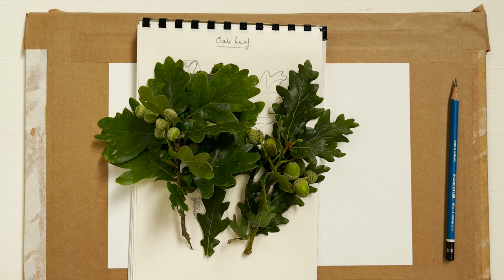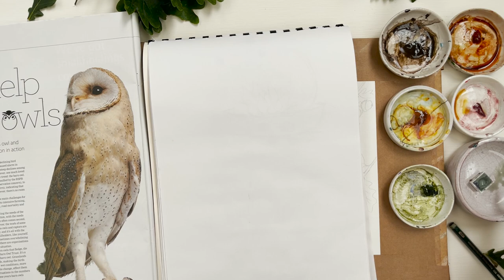Paint a Barn Owl in a Tree in Watercolor - Free Sketch for Easy Step by Step Full Real Time Tutorial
We had owls nesting in the unused chimney stack this summer so here is my tribute to those birds. Our oaks are still green but the acorns are swelling and the scent of autumn is in the air these misty mornings. Capture the late summer mood with this quick owl painting and create a natural corner in your home.

Davys Grey
Kuretaki water brush

Pthalo Blue (similar to Caribbean Blue from Old Holland)

Jacksons PAPER
Both these papers are ideal for learning to paint.
BOCKINGFORD : GLUED PAD : A4 (8 x 11 ins): 300GSM (140lb): 12 SHEETS : NOT (Cold Pressed Medium Texture) £8
DALER ROWNEY: LANGTON : A4 (8 x 11 ins) 300gsm (140lb): 12 SHEETS:NOT (Cold Pressed Medium Texture £8.50

Jacksons BRUSHES
I use mainly round synthetic brushes. Mine are by Drawell, details below. You will need sizes 5, 7, 11 and 14.
If you can't get Drawell, I recommend PRO ARTE PROLENE

AMAZON LINKS
China palettes
Baohong paper
Strathmore student 140lb paper
Strathmore 400 series 140lb paper
Winsor and Newton Cotman student paint box - 12 colours
Winsor and Newton Artists' quality box, 24 colourS
White Designers Gouache

PAPER
Winsor and Newton Watercolour paper pad 140lb 9 x 12 inches
Canson MONTVAL watercolour paper block 140lb 9x12 inches

Diane is a self taught watercolor artist and a qualified and experienced teacher. On her website you can find prints of her loose and expressive paintings. Diane studied Human Science, Psychology and Education in the UK and Canada and taught in England. She has lived in 15 different countries and travelled widely as well as painting and exhibiting around the world. This channel is her way of giving back to the wider community.